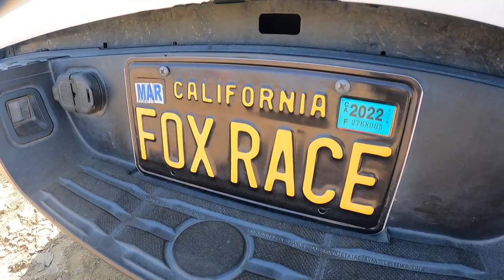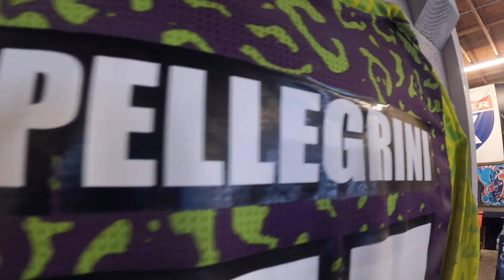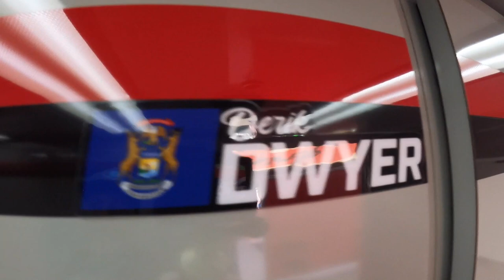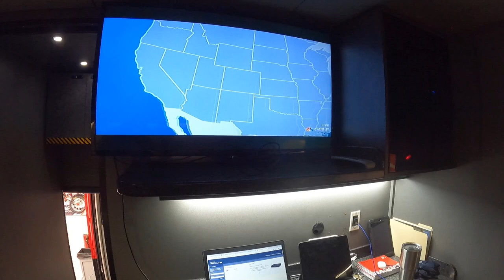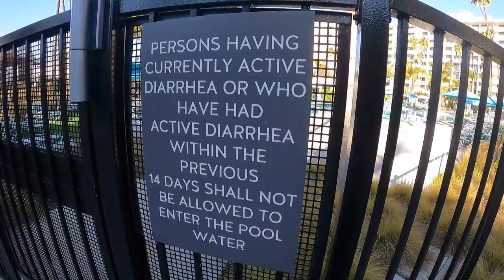San Diego Supercross Track Walk - Fly on the Wall - Allied Forces #7 - Gas Gas Factory Truck Tour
In Episode 7 of The Fly on the Wall "Allied Forces" edition presented by Fly Racing Jeffro heads to the test track with Kawasaki including Joe Shimoda, Dylan Walsh and more, gets a tour around the Gas Gas Factory Truck with Olly Stone, takes a look around the Grindstone Compound,  and gets up and close and personal with the San Diego Supercross track as he gets in on the official pre-race track walk.

More Dirt Hub videos:

Oakland Supercross Race Day - Fly on the Wall - Allied Forces #6 with Max Anstie, Olly Stone & More